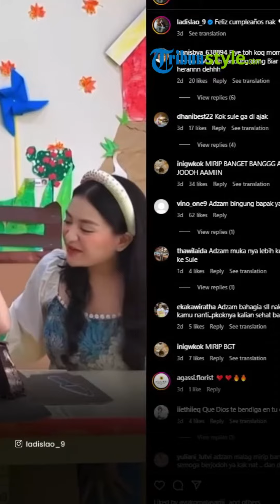Youtuber Nathalie Holscher Kena Sindir Gegara Rayakan Ultah Adzam Bareng Ladislao dan Tak ada Sule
TRIBUN-VIDEO.COM, Jakarta - Pamer merayakan ulang tahun ( ultah ) Adzam bareng Ladislao, Nathalie Holscher malah kena sindir.

Sebab Nathalie Holscher merayakan ultah Adzam tidak bareng ayah kandungnya Sule, tapi bersama Ladislao.

Perayaan ultah Adzam tersebut digelar Nathalie Holscher bersama Ladislao di sekolah sang anak.

Tapi Nathalie Holscher malah kena sindir warganet setelah membagikan momen rayakan ultah Adzam bareng Ladislao.

Diketahui Adzam Adriansyah Sutisna baru saja merayakan ulang tahun yang kedua, pada 11 Desember 2023.

Bahkan Nathalie Holscher mengabadikannya di dalam kanal YouTubenya.

Dalam video tersebut, mantan istri Sule duduk bersama Adzam dan Ladislao di sekolah sang anak.

Di depan mereka juga sudah terhidang kue ulang tahun.

Ladislao lantas menyalakan lilin sambil bernyanyi lagu Happy Birthday dengan Nathalie Holscher dan beberapa teman sekolahnya.

Adzam pun tak sabar untuk meniup lilin kuenya lalu kembali bermain.

"Happy Birthday Adzam! Tons of love for Adzam," tulis akun tersebut, dikutip Kamis (14/12/2023).

Sayangnya, Nathalie Holscher mendapatkan sindiran dari warganet.

Pasalnya, Sule tak terlihat dalam perayaan tersebut.

Padahal, Adzam merupakan anak kandung Sule.

"Harusnya sama ayah kandungnya dunk," komentar netizen.

"Kasihan Adzam. Bapaknya beda-beda mulu," nyinyir warganet lain.

"Adzam bingung, kadang Sule, kadang bule," sambung lainnya.

Kendati begitu, ternyata Sule mendatangi rumah mantan istrinya, Nathalie Holscher bersama Putri Delina untuk merayakan ulang tahun putra bungsunya.

Bahkan ayah lima anak tersebut juga membawa banyak kado untuk Adzam.

Artikel ini telah tayang di TribunLampung.co.id dengan judul Nathalie Holscher Kena Sindir Gegara Rayakan Ultah Adzam Bareng Ladislao,